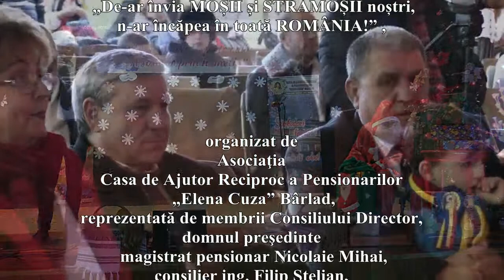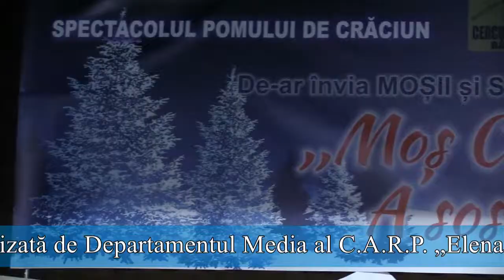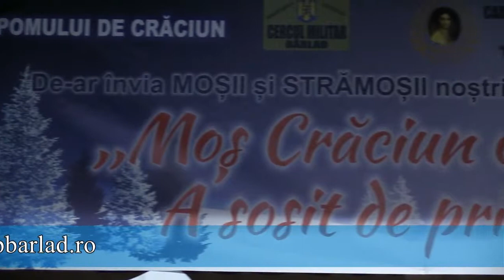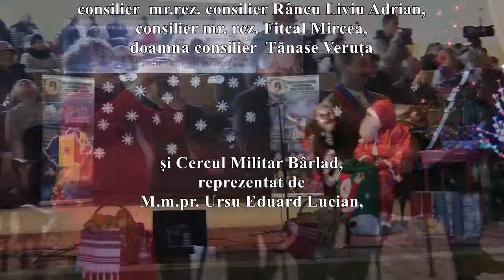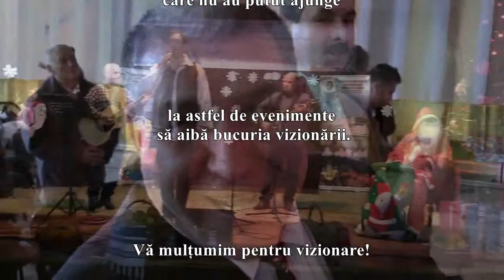22.12.2108 Partea III De-ar învia Moșii și Strămoșii noștri, n-ar încăpea în toată România!